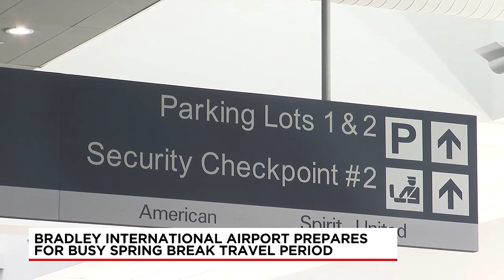Bradley International Airport preparing for busy spring break season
While it felt like a return to winter on Thursday, it won’t stick around for long and many are gearing up for spring break vacations.